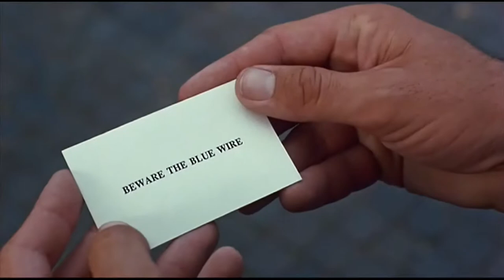Piazza Navona Hudson Hawk